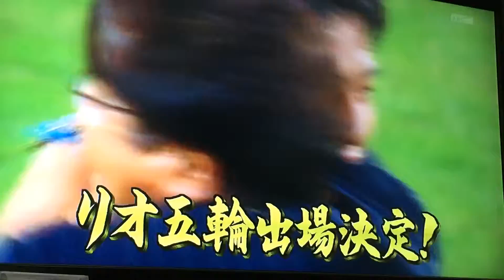サッカー日本代表